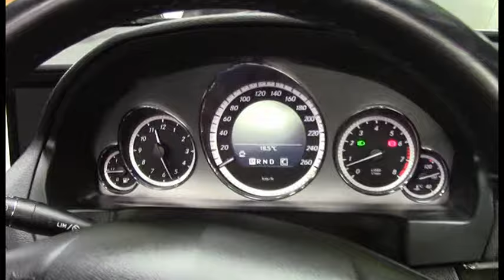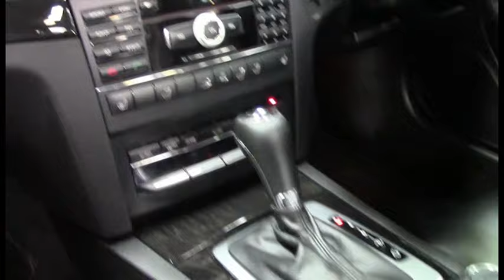Mercedes Benz E350 Grey 2010 1008937